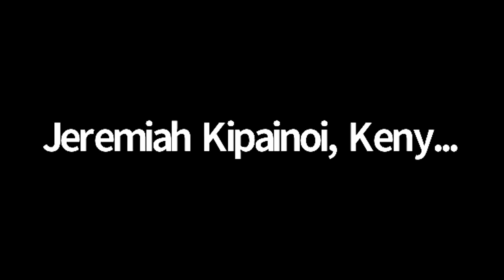End FGM Action Class: Engaging survivors to end FGM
In this session, Sadia Hussein led the discussion on why most survivors don’t speak out against FGM in the presence of journalists and media practitioners/ content creators to provide a better environment to amplify the voices of survivors on the media, discussed and laid out a roadmap to encourage more to share their stories and kickstart the campaign SurvivorsToEndFGM.